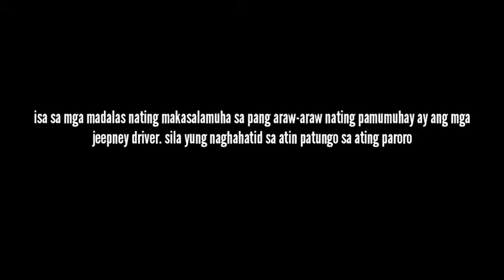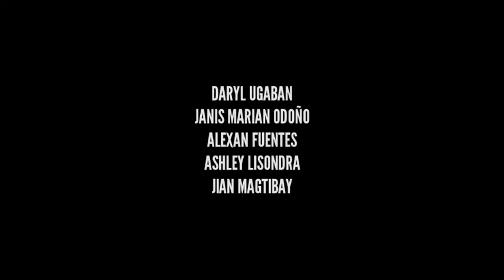JEEPNEY : a documentary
Group 2 Members:
John Daryl Ugaban
Steven Nash Pacilan
Janis Marian Odoño
Ashley Lisondra
Jian Cedric Magtibay
Alexan Gabrielle Fuentes